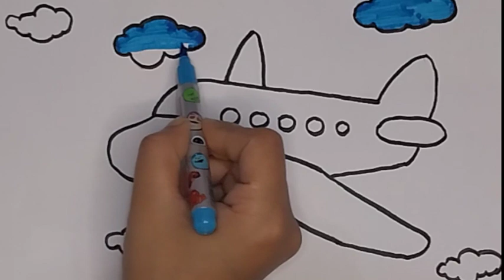Aeroplane ✈ Drawing, Painting, Coloring for kids and toddlers | Easy drawing